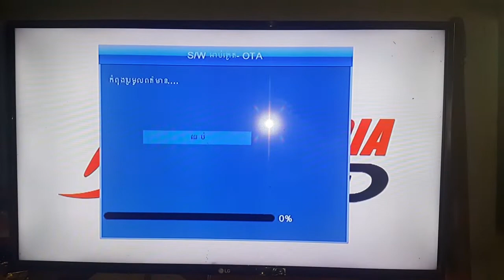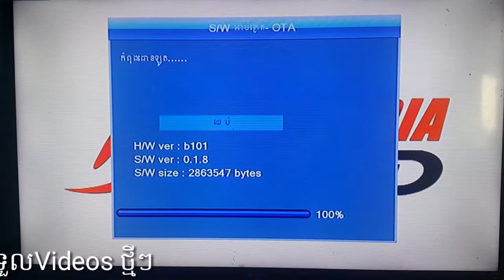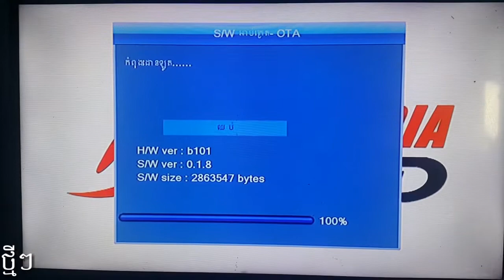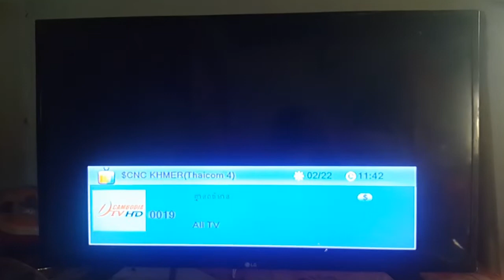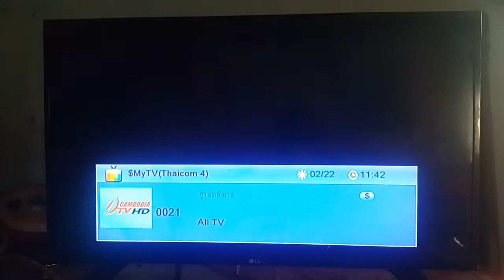DTV Cambodia update OTA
សូមជួយគាំទ្រដល់យើងខ្ញុំបាទ ផង ដើម្បីជាកំលាំងធ្វើVideos ថ្មីៗជាច្រើន.. សូមជួយ ចុចsubscribe ហើយដាក់រូបកន្តឹងផង សូមអរគុណ .
Please support us as a way to make a lot of new videos.